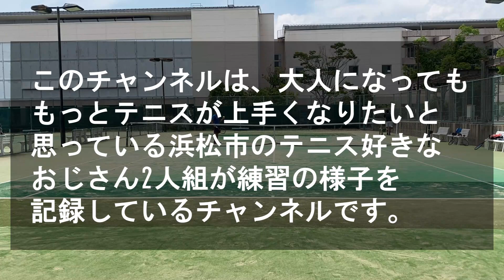【浜松/テニス】ブレイク率83.3％、おじさんBの安定感のあるリターンゲーム｜シングルス練習